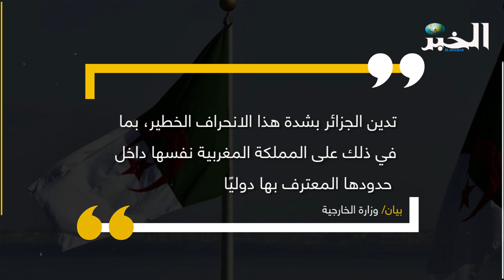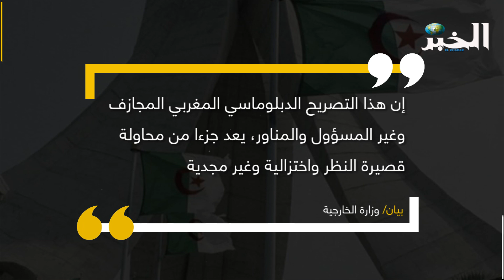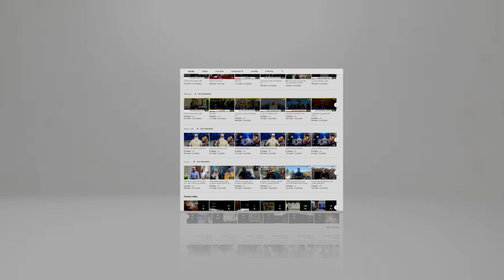"المغرب ينخرط في حملة معادية للجزائر"